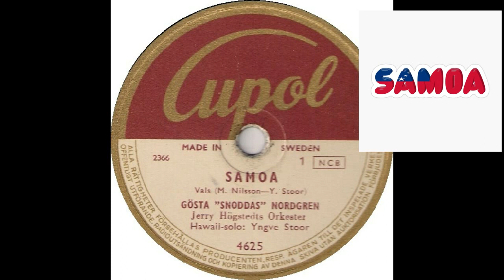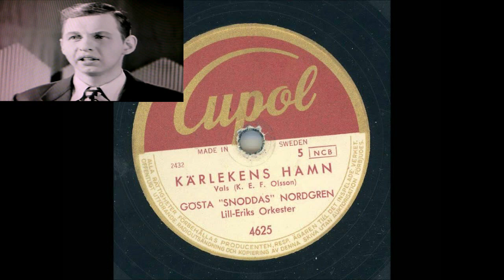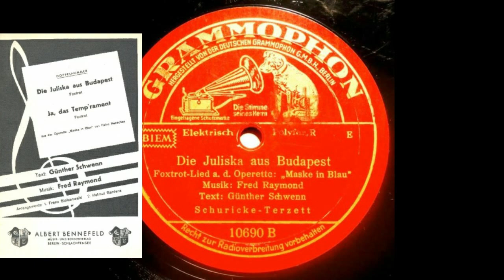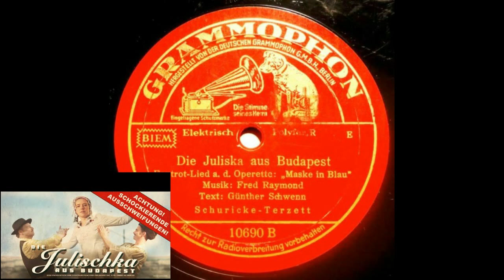Nicht nur in Deutsch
1.  Komm zurueck
2.  Sonne, Mond und Sterne
3.  Samoa
4.  Kaerlekens Hamn
4.  Musik fuer Dich
5.  Ja, das Temp´rament
6.  Die Juliska aus Budapest
7.  Kaiser Wilhelm Marsch
8.  Bismarck Marsch
Poslední zásilka obsahovala samé staré německé
šelakové desky, tak jsem pár vybral a "dal" jsem je sem.
Vůbec si netroufám hádat z kterého roku asi jsou, ale
počítám, že tak z let třicátých a začátku čtyřicátých.
Mám tu ještě několik dalších desek, ale to jsou vše
staré německé skladby a nevím, kde je zařadit, zda mezi
Jazz, nebo něco jiného.
Na ně také dojde a objeví se zde, tak mi snad někdo
poradí, jaký druh hudby to je.
P.S.
A už mám vše nachystané na čištění těch nejšpinavějších desek.